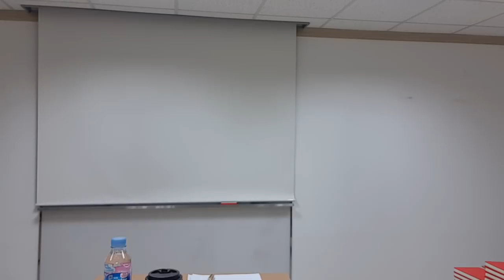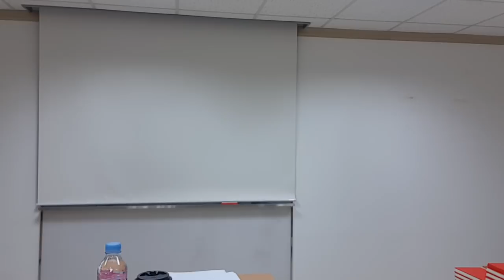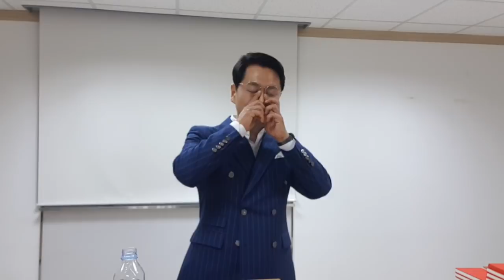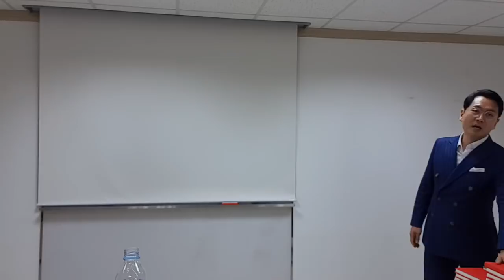김효석 박사 대전 강의 즉문즉설